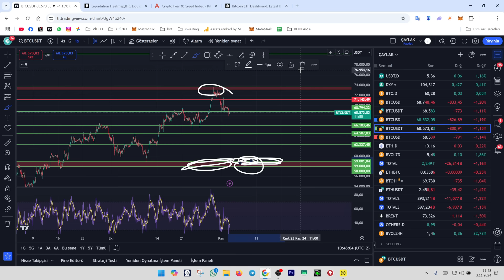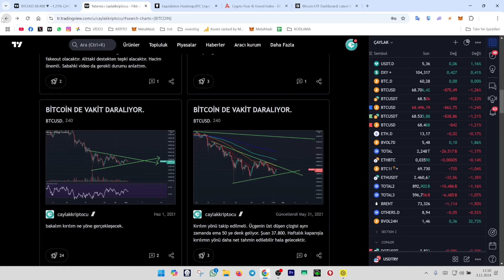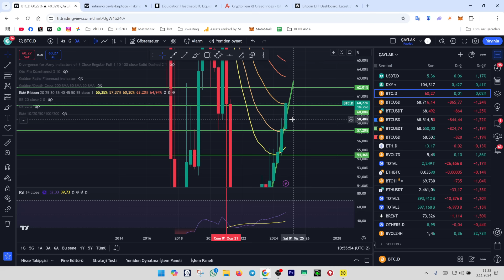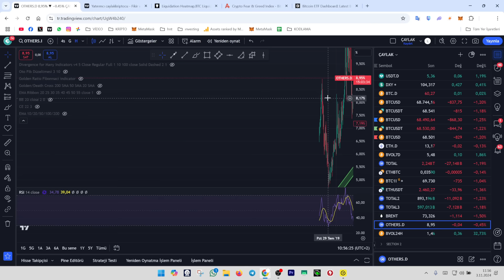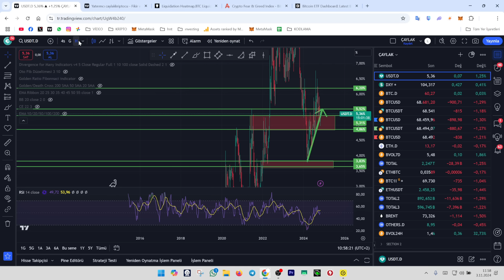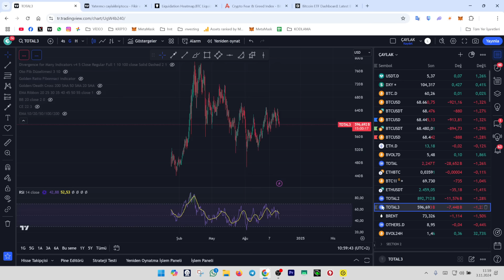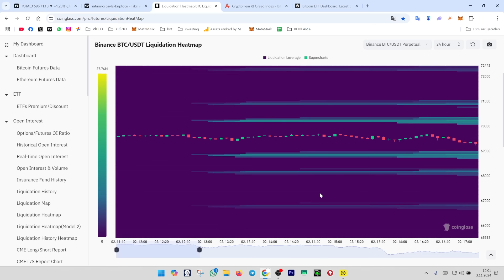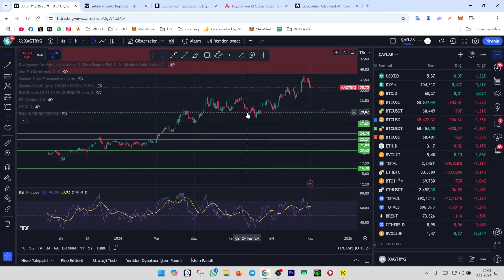RALLİ İPTAL Mİ OLDU ? bist 100 - altın - gümüş - BİTCOİN - ALTCOİN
ETİKET► Bitcoin Ne Olur ? Bitcoin Destek Noktaları , Bitcoin Destek Direnç , Bitcoin Destek Ve Direnç Seviyeleri , Bitcoin Dolar , Bitcoin Yorum , Bitcoin Grafik , Bitcoin Canlı , Bitcoin Canlı Grafik , Bitcoin Düşecek Mi ? Bitcoin Yükselecek Mi ? Bitcoin Türk Lirası , Borsa Canlı , Borsa Gündem , Borsa İstanbul Grafik , Borsa İstanbul Canlı , Fed Açıklamaları , Bitcoin Yataya Sardı ! Btc Hedef Neresi ? Bitcoin Teknik Analiz
Bitcoin analiz - Bitcoin teknik analiz - altcoin sepeti - btc - nedir - al sat - yukselecek mi? dusecek mi? kazanma - alinir mi - nasil alinir - alma - fiyati - yorumu - yorum
 - güncel destek - düşecekmi? - kripto para nedir - teknik analiz - yorumlar -  nedir - acil - güncel analiz - pump - uçacak - ne olur - ne zaman - ne zaman yükselir - yüksekecek altcoinler - yüksekecek coinler - sağlam coinler
tıa-arb-mask-solana-avax-ınj-op coin-df coin- astr coin-yapay zeka coin- fet coin- yeni coin-altcoin sepeti